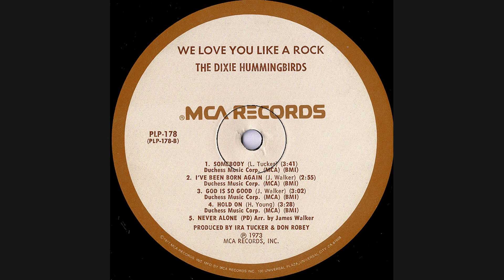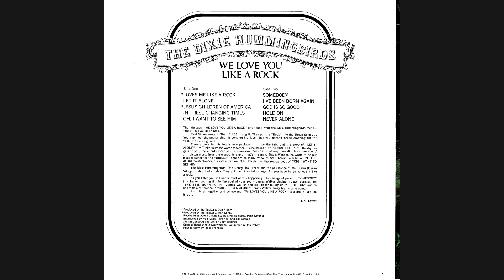The Dixie Hummingbirds (1973) “Hold On”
The Dixie Hummingbirds
“Hold On” from the album We Love You Like A Rock
Peacock Records 1973